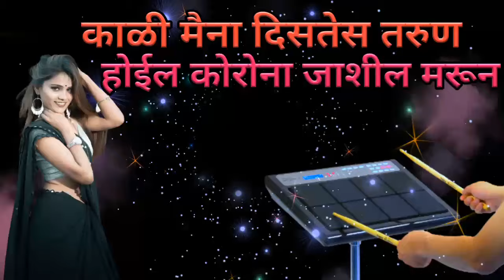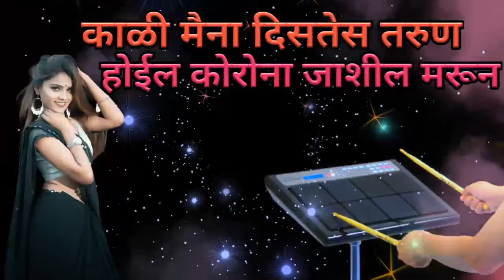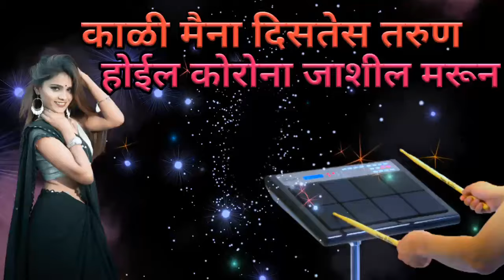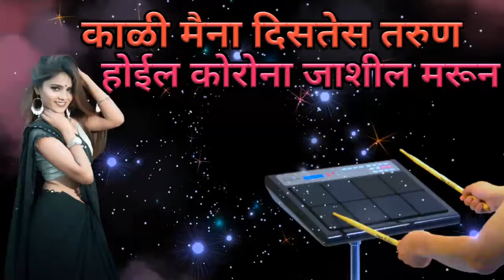Kali maina distes tarun Hoil korona jashil marun || korona song ||creat by KC creation